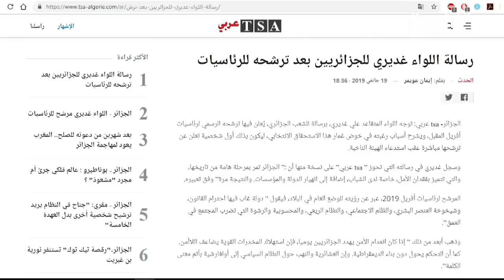الترقب والضبابية سيد الموقف في انتخابات الرئاسة الجزائرية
ينتظر الشارع الجزائري في ترقب و ضبابية اعلان اسماء المرشحين للانتخابات الرئاسية التي أعلن عنها في الثامن عشر من أبريل المقبل وفي آخر التطورات أعلن الجنرال المتقاعد علي غديري عن ترشحه ليكون أول مرشح فيما يلف الغموض نية الرئيس عبد العزيز بوتفليقة للترشح